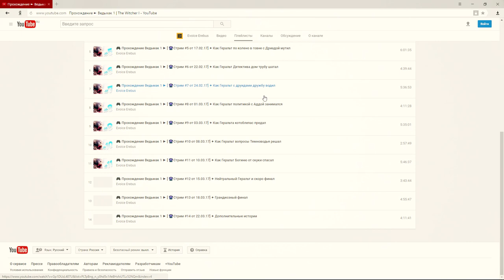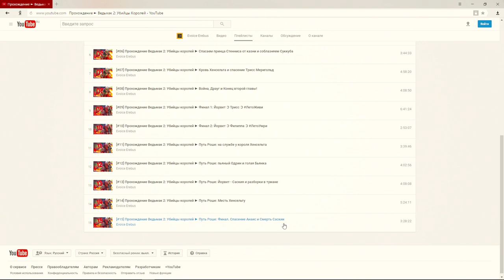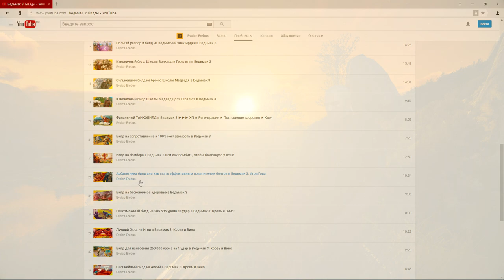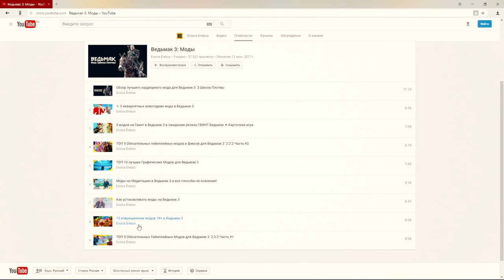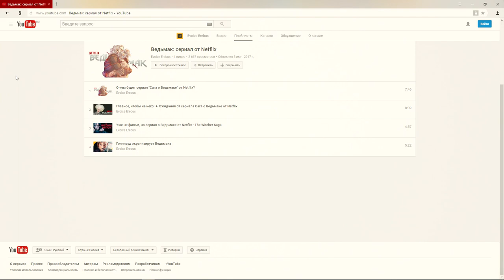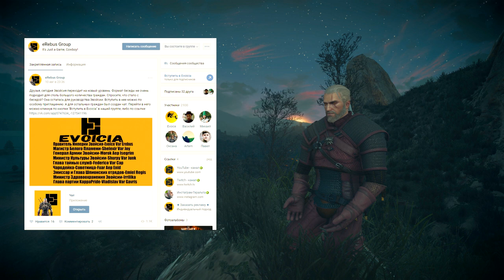Re: Подкаст XI ► Вечный Ведьмак и Империя Эвойсия!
Новое видео о планах на Ведьмака и формировании Империи!

★ Поддержать автора ★
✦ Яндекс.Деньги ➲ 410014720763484